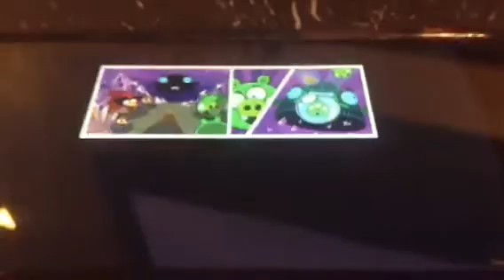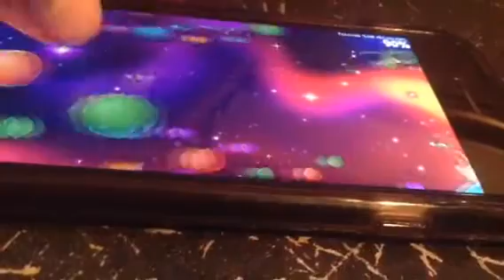I REMEMBER this game